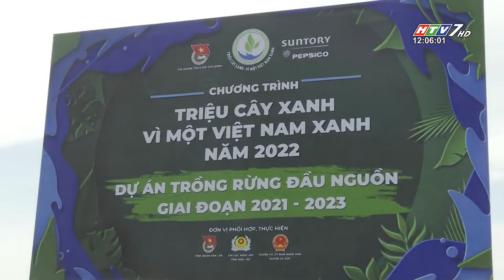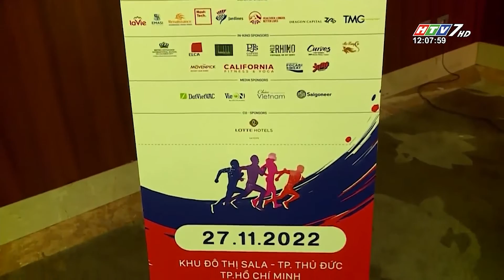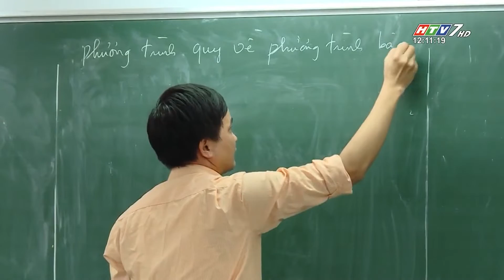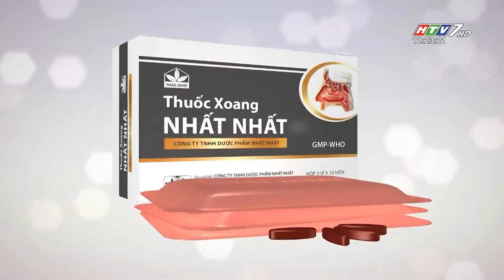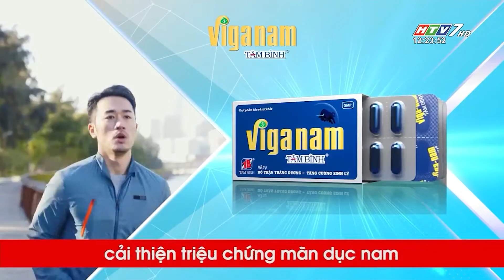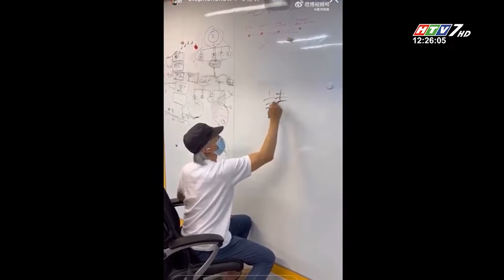CHUYỆN TRƯA 12H HTV7 - NGÀY 28.10